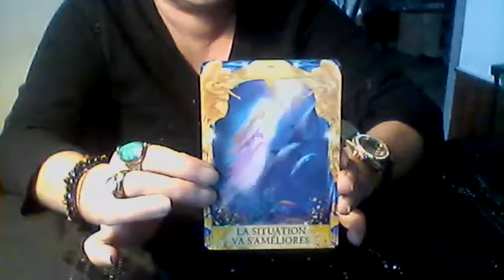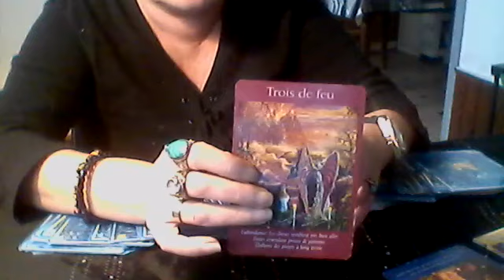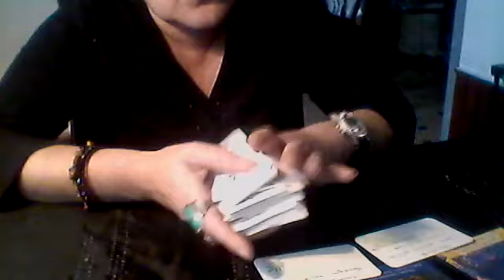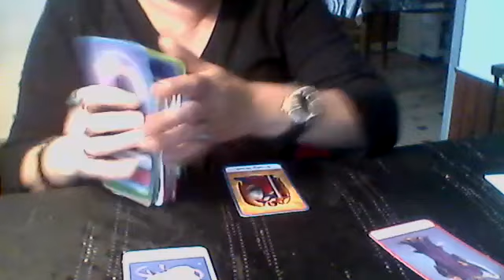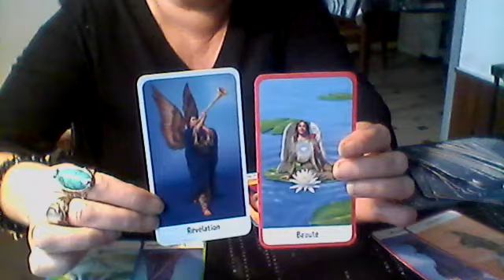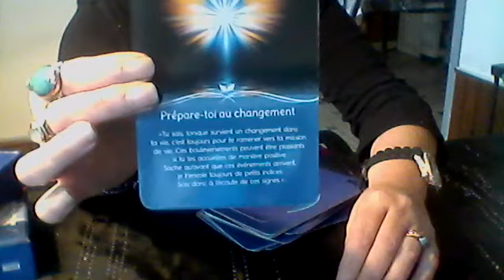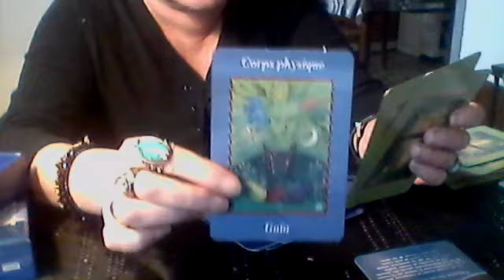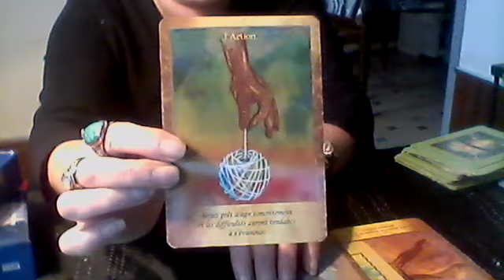poissons janvier 2022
si vous voulez soutenir la chaine vous pouvez faire un don :
vous pouvez me  contacter  par email je vous réponds des que possible un peu de patience svp car j ai aussi une vie personnelle